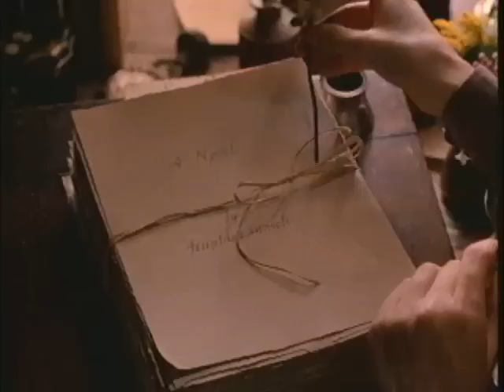Trini Alvarado in 'Little Women' 1994 Film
If you like this clip and want to know more about 'Trini Alvarado' then visit our Sexy Blog